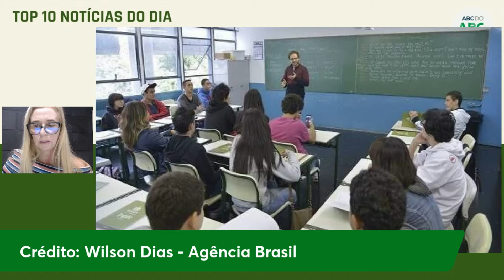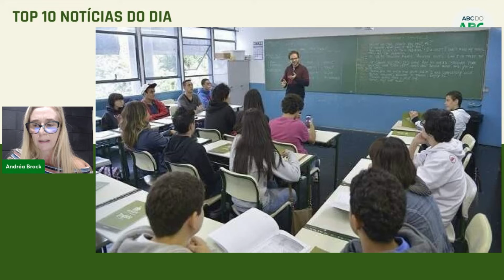Top 10 notícias do dia 10/06